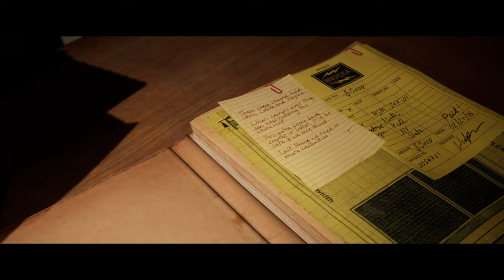The Quarry - Lets Play Deutsch E11 | 4K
Es ist mal wieder Zeit für ein Horror Game! Wir spielen The Quarry, das aktuell von der Fachpresse sehr gelobt wird!